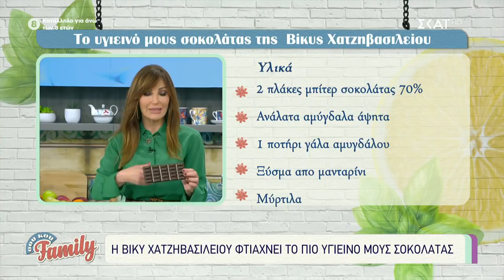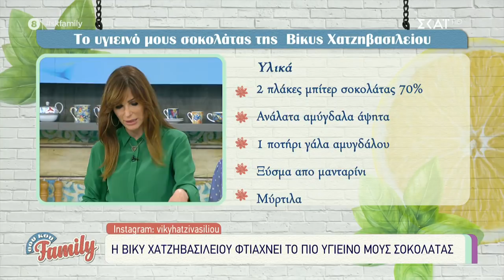Η Βίκυ Χατζηβασιλείου φτιάχνει το πιο υγιεινό μους σοκολάτας! | Σου Κου Family | 06/03/2021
Κάθε Σάββατο και Κυριακή στις 15.00 η Αντελίνα και ο Χάρης Βαρθακούρης έρχονται στον ΣΚΑΪ για να μας χαλαρώσουν, να μας διασκεδάσουν, να μας τραγουδήσουν και να μας κάνουν να νιώσουμε μια μεγάλη οικογένεια.

Στην παρέα της εκπομπής, ο ραδιοφωνικός παραγωγός Ποσειδώνας Γιαννόπουλος και η δημοσιογράφος Μαρία Αντωνά για να μας ενημερώνουν για ό,τι παίζει και να μην αφήνουν τίποτα ασχολίαστο.

Ο σεφ Ιωσήφ Συκιανάκης και η ΜαμαΤσίτα ετοιμάζουν για εμάς απολαυστικές συνταγές που όλοι μπορούμε να φτιάξουμε. Ο Χρήστος Άρχος μας ενημερώνει αναλυτικά για τις αστρολογικές προβλέψεις, η Τέτα Καμπουρέλη μοιράζεται μαζί μας μυστικά ομορφιάς και η ψυχολόγος Ελπίδα Γεωργακοπούλου μας μιλά για θέματα οικογένειας και σχέσεων.

Ενδιαφέροντες καλεσμένοι έρχονται στο τηλεοπτικό σπιτικό του Σου Κου Family, ενώ σε κάθε εκπομπή ο Χάρης μαζί με αγαπημένους τραγουδιστές φροντίζουν για τη διασκέδασή μας με ένα μουσικό πρόγραμμα – έκπληξη.

Σου Κου Family, κάθε Σάββατο και Κυριακή στις 15.00, στον ΣΚΑΪ